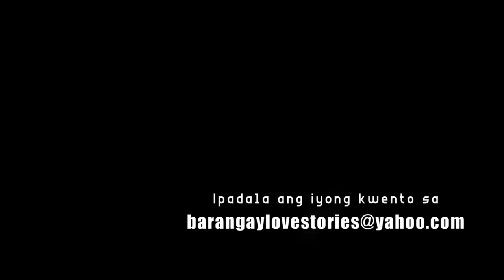BATTERED WOMAN, ayaw iwan ang kanyang abuser (Rodney Story) | Barangay Love Stories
"May isang lugar na pinupuntahan hindi para sa kung anumang dahilan pero dahil ito'y nagsisilbing pahingahan ng puso't isipan na pagod na sa masakit na katotohanan."

"MOTEL" The Rodney Story
Aired: Barangay Love Stories (December 21, 2022)